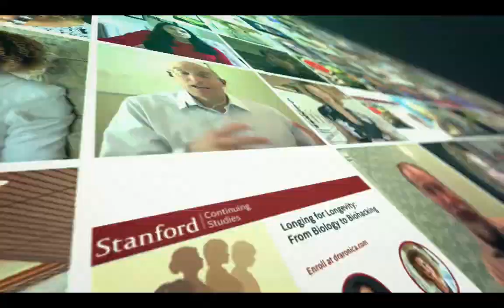Ketone Supplements: How Much Is Too Much?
Ketone supplements aka "exogenous ketones" can help people go quickly go into ketosis even if they are not on a keto diet. But are they actually useful? And how much is too much? Find it out in this short Healthy Bites clip with Dr. Dominic D' Agostino. Let’s get a bite closer to health! 🍏

Let’s connect